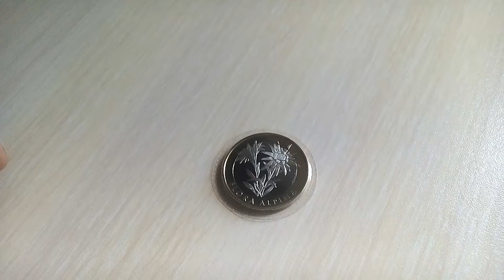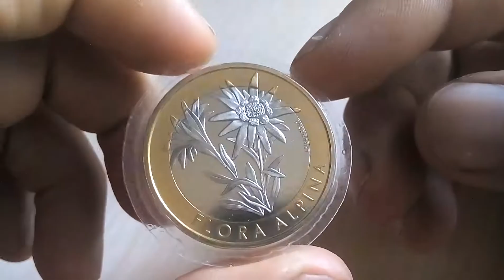Биметаллические монеты Швейцария 10 франков 2016 (115) Эдельвейс альпийский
Швейцария 10 франков 2016  Эдельвейс альпийский
Switzerland 10 francs, 2016
Flora Alpen - Edelweiss (Leontopodium alpinum)